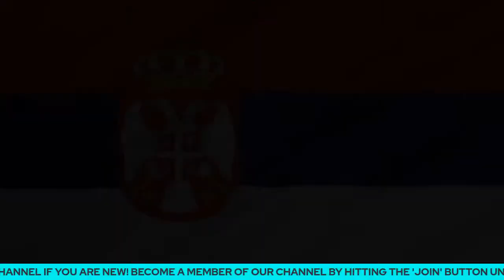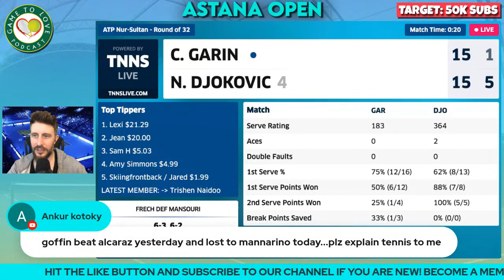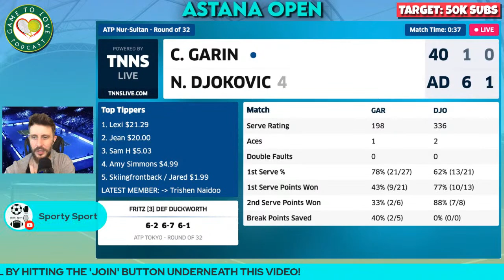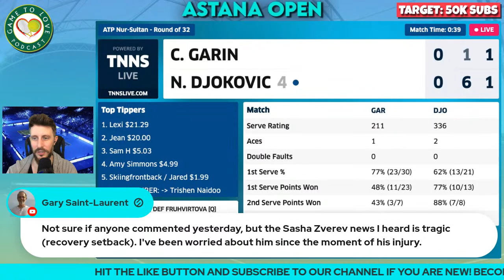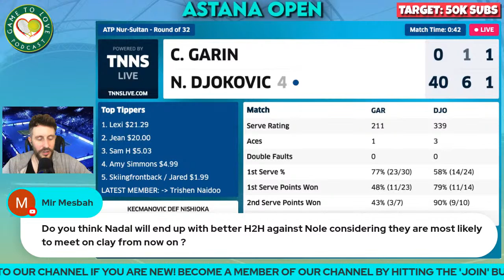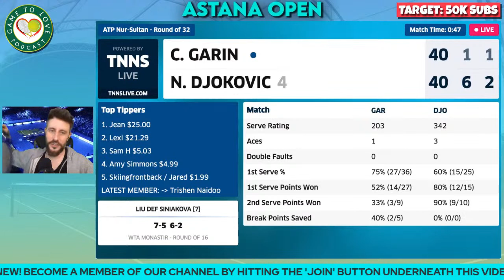DJOKOVIC vs GARIN | Astana Open 2022 | LIVE Tennis Play-By-Play Stream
Novak DJOKOVIC vs Cristian GARIN LIVE ATP Commentary Watchalong stream for the first round of the Astana Open (Nur-Sultan) 2022.

⏰ Time Stamps ⏰